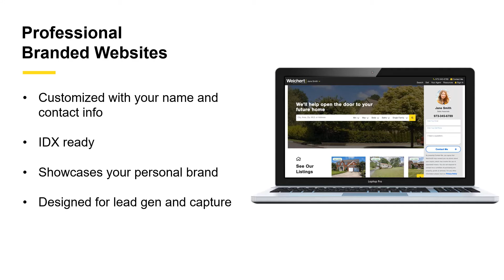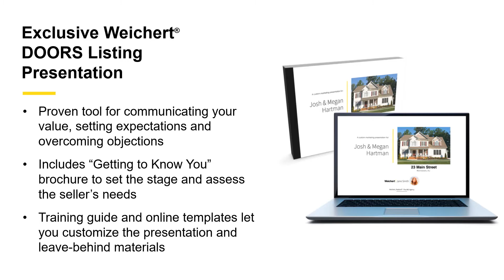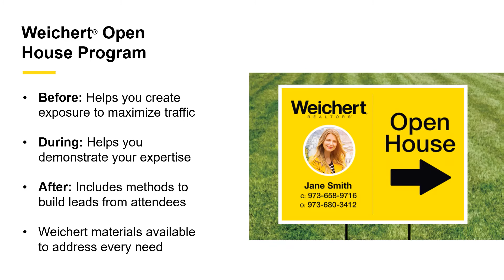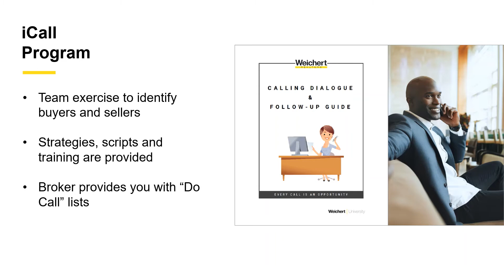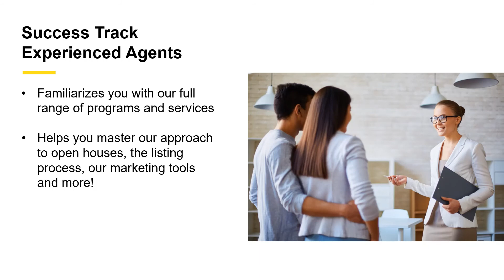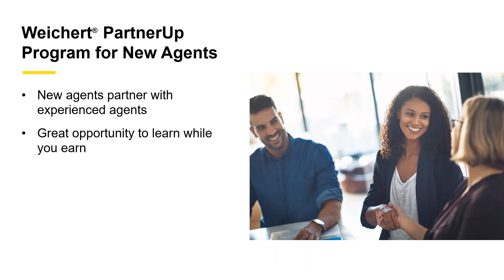WREA Assoc Resources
Looking for a new career with potential in an essential industry.  Check out Weichert, Realtors.  We have the Tools, Systems, and Support you need to excel in the Real Estate Industry.